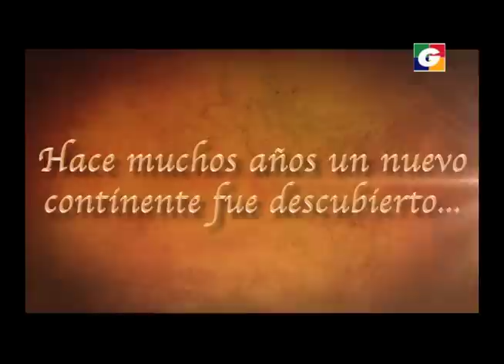Trailer "La Histeria de la Independencia"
No se pierdan la última producción que el equipo del programa "DE FIESTA CON NELSON LEAL" realizó para toda GUATEMALA y lo podrás disfrutar por GUATEVISION un canal como debe ser.